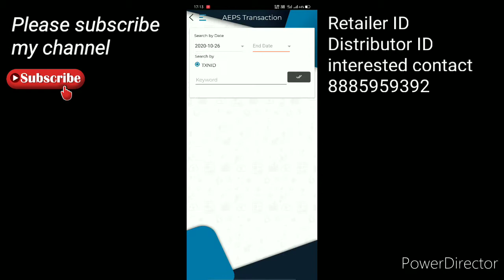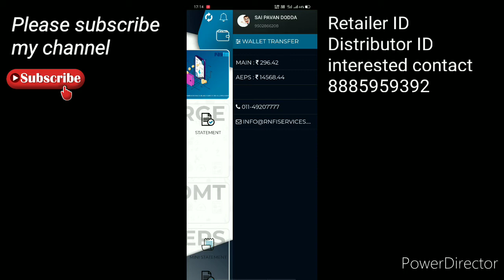RNFI Commission full Details in Telugu | RNFI లో కమీషన్ గురించి పూర్తి వివరాలు